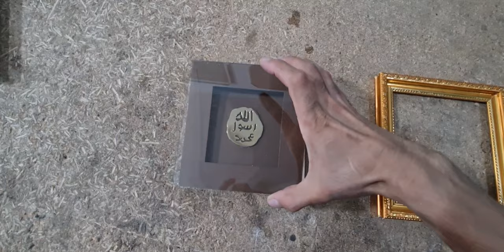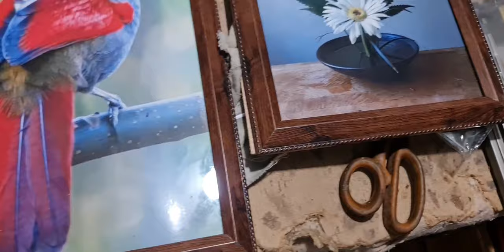Different types frames...